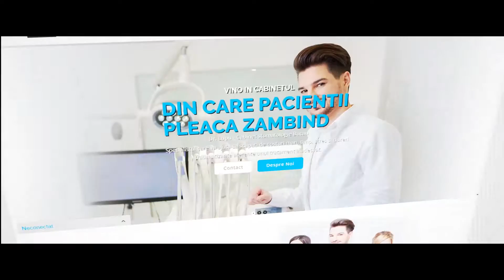Intro Curs Basic Photoshop